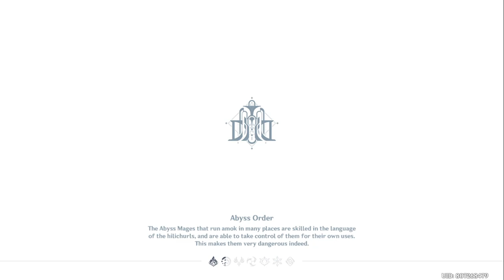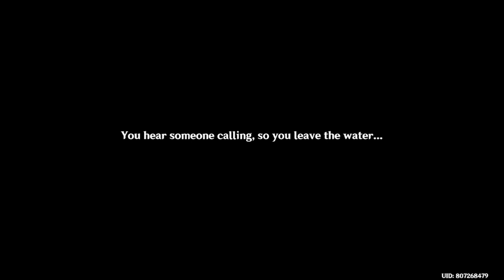[GI LIVE] - 4.1 day 8 part 2 [genshin - honkai star impact ID]